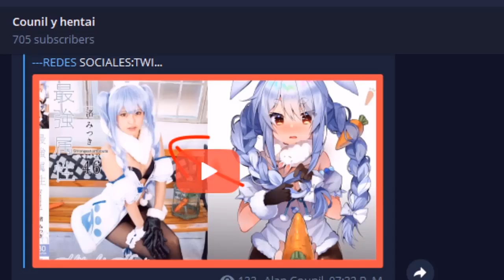MI PROPIO EJERCITO || TOWER RUSH EN ESPAÑOL